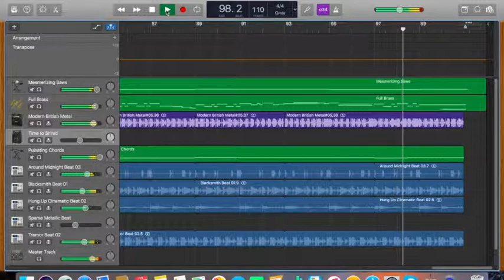Heroic Metal (original)